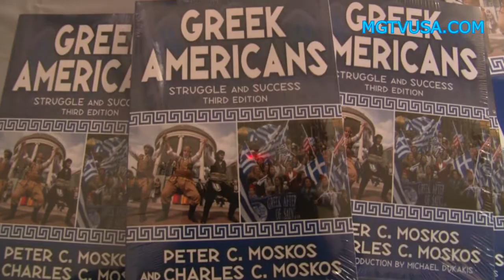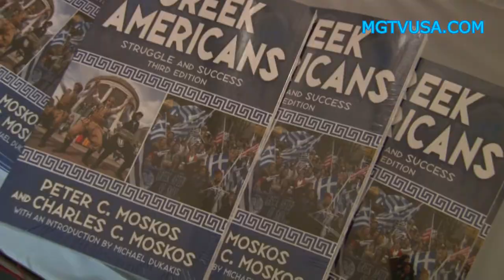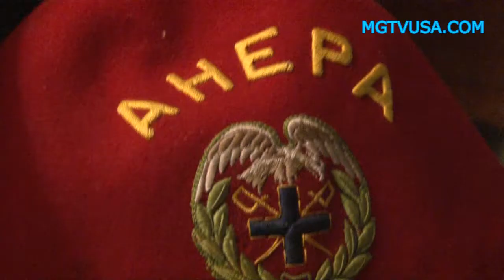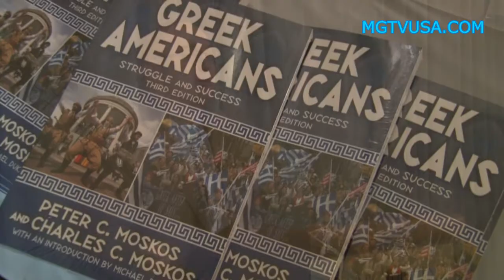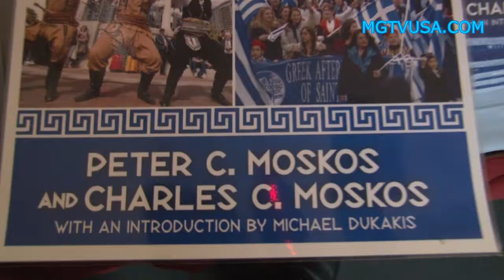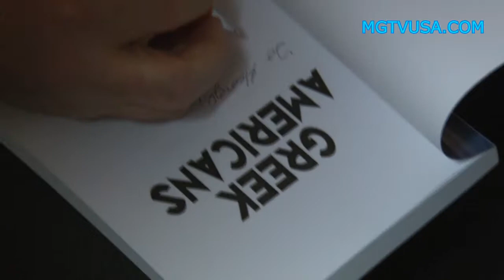Hellenic American Chamber of Commerce Presents Dr Moskos Book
Dr Moskos Book Presentation 3rd Edition of Greek Americans:
Struggle and Success